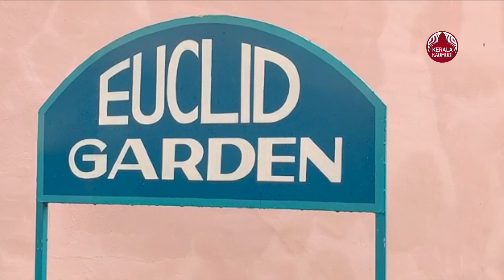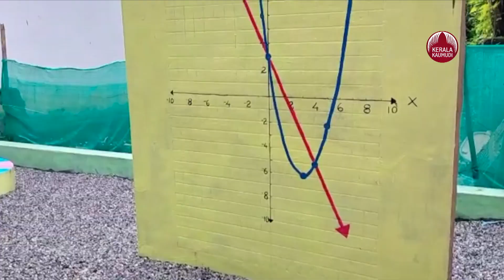A Garden in different ways to learn Mathematics for school students | Palakkad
പാലക്കാട് ഹോമാംബിക കേന്ദ്രീയ വിദ്യാലയത്തിൽ സ്കൂൾ വിദ്യാർത്ഥികൾക്കായി ഗണിതം പഠിക്കാൻ വ്യത്യസ്ഥരിതിയിൽ ഒര് ഗാർഡൻ.    ഗണിതത്തിൻ്റെ എല്ലാ വശങ്ങളും ഉൾപ്പെടുത്തിയാണ് ഈ കണക്കിന്റെ ഗാർഡൻ തയ്യാറാക്കിയിട്ടുള്ളത്. നമ്മുടെ നിത്യജീവിതത്തിൽ കാണുന്ന ദ്വിമാന ത്രിമാന ഗണിത രൂപങ്ങൾ അവയുടെ മുഖങ്ങൾ വശങ്ങൾ എണ്ണി തിട്ട്പ്പെടുത്തുവാനും അതിലുടെ വ്യാപതം,വിസ്തീതീർണ്ണം എന്നിമാനങ്ങൾ കൂടുതൽ ആഴത്തിലറിയുവാനും മനസില്ലാക്കാനും പ്രൈമറി വിദ്യാർത്ഥി മുതൽ ഹയർ സെക്കണ്ടറി വിദ്യാർത്ഥികൾക്ക് വരെ ഇത് ഗുണകരമാക്കും   സാധാരണ ക്ലാസിൽ നിന്ന് കിട്ടുന്ന അറിവ് കണ്ക്കിൻ്റെ സുത്രവാക്യങ്ങളും അതിൻ്റെ രൂപങ്ങളും കണ്ട് മനസിലാക്കുകയാണെങ്കിൽ വിദ്യാർത്ഥിയുടെ മനസിൽ ഇത് പതിഞ്ഞ് ഇരിക്കും . നേഷ്ണൽ എജുക്കേഷൻ പോളിസി 2020  പ്രകാരം .കൊവിഡ് മഹാമാരിയുടെ ഈ സാഹചര്യത്തിൽ വിദ്യാർത്ഥികൾക്ക് സ്കൂളിൽ എത്താൻ കഴിയാത്ത ഈ സാഹചര്യത്തിൽ  പ്രധാന അധ്യപികയും മിനി ടീച്ചറും ഈ 'ഗാർഡൻ്റെ ഫോട്ടോയും വീഡിയോ എടുത്ത് കുട്ടികൾക്ക് അയച്ച് കൊടുക്കുകയാണ്, ഇതോടെ ഗാർഡൻ കാണാൻ ഏറെ ആകാംക്ഷയോടെ കാത്തിരിക്കുകയാണ് വിദ്യാർത്ഥികളും.